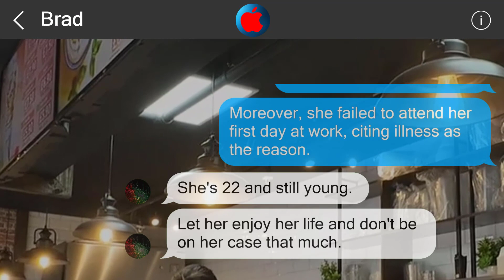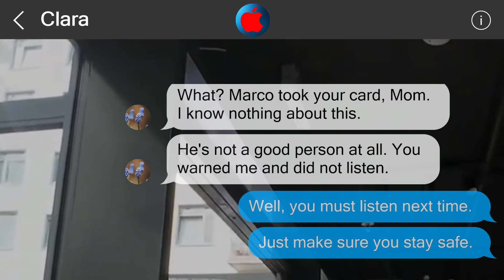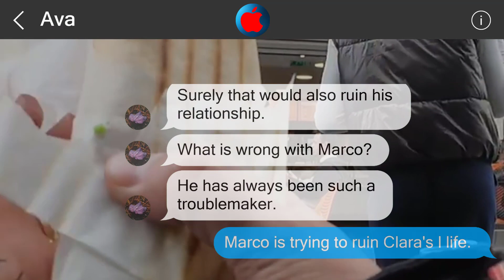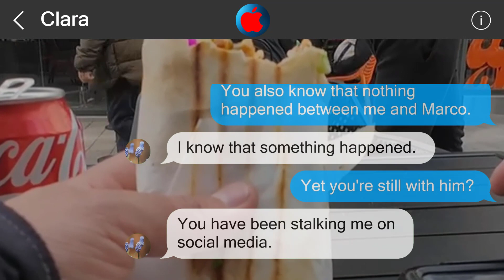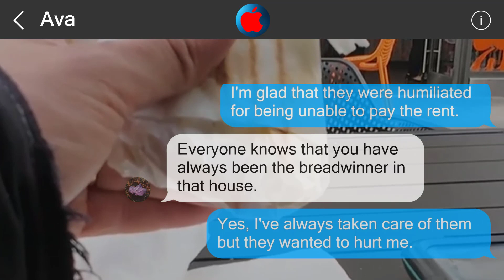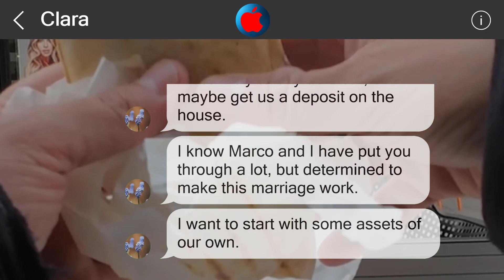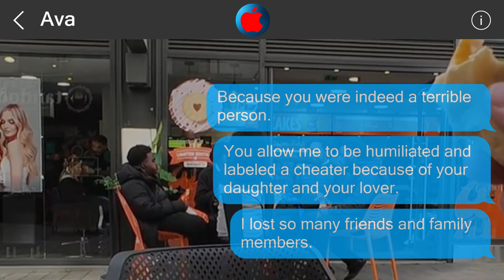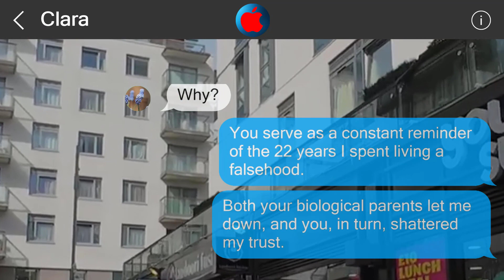Underestimate me, regret it 2019